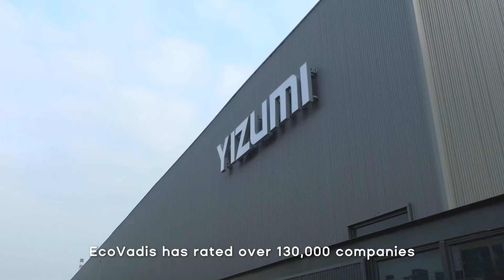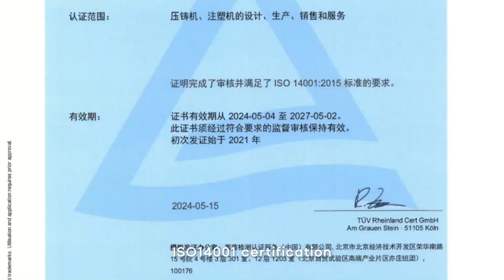EcoVadis Silver | YIZUMI is Constructing a Green and Sustainable Management System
WE MADE IT! The award of EcoVadis Silver encourages YIZUMI to keep making an effort on a Greener and more sustainable management system!